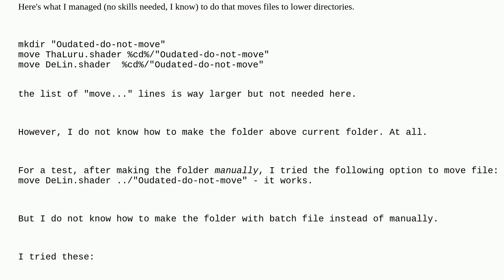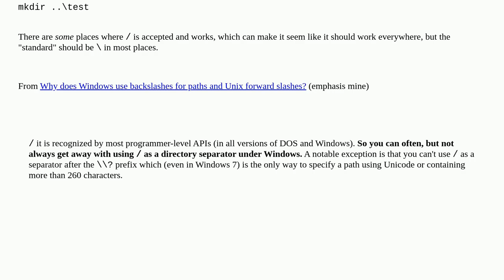How can I use Windows .bat files to create folder above current folder?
A special thanks goes out to the community

  batch-file command-line batch windows